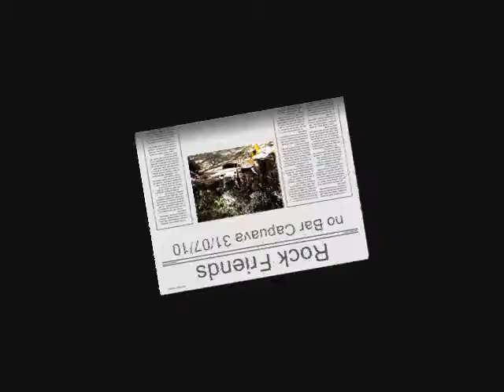Rock Friends e Diego Paiva no Bar Capuava 31/07/10 video II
Rock Friends - Skilo ( Acquiles Miranda ), Rodrigo Amaral e a Participação Especial de Diego Paiva.